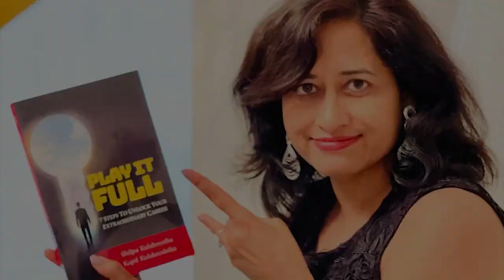How to Grow 1% Everyday in Life | The 1% Rule to Achieve your Dreams Faster | Shilpa Kulshrestha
In this video, I am talking about my 6 habits and how they will help me to grow one percent every day in my life. After watching this video you will know how you will grow in your, life every day by one percent.

Hi, My name is Shilpa Kulshrestha. I am a Game Changer Coach, Founder of Scintillate & Author of the bestselling book - “Play it Full”.

I will be continuously uploading more videos on this channel now for you all. So get ready to learn how to transform your life.

✨Tags✨

shilpa kulshrestha
career coach for ceo
career coach
1 rule for success
success in life
the 1% rule for success
Achieving your Dreams Faster,
turn dreams into reality,
success lessons
achieving success
dreams into reality
rule for success
success motivation
success in life motivation
inspiration
How to grow 1 percent everyday in life
how to grow everyday in life
grow one percent everyday in life

✨Hashtags✨